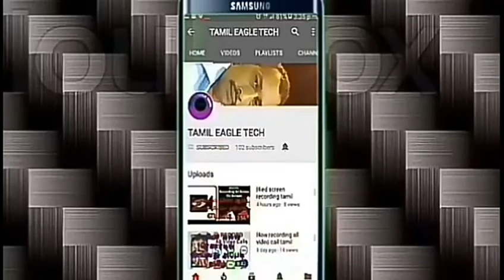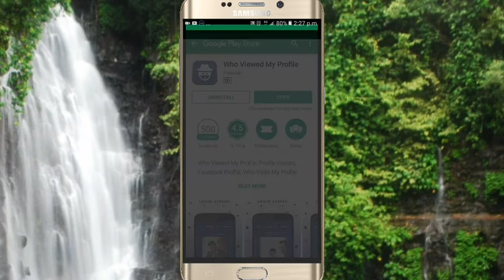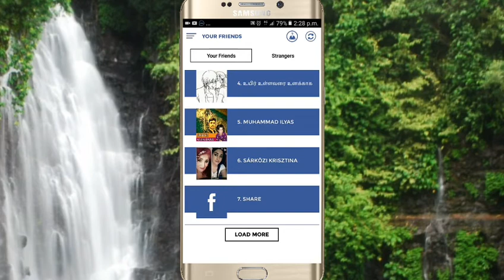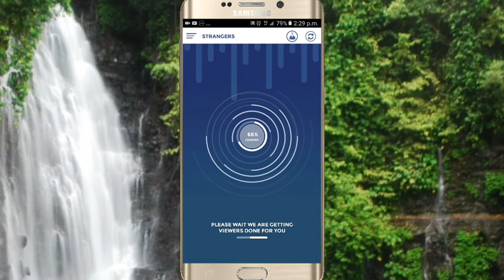உங்கள் FACEBOOK PROFILE யார் யாரெல்லாம் பார்த்து இருக்கர்கள் என்று எப்படி தெரிந்துகொள்வது